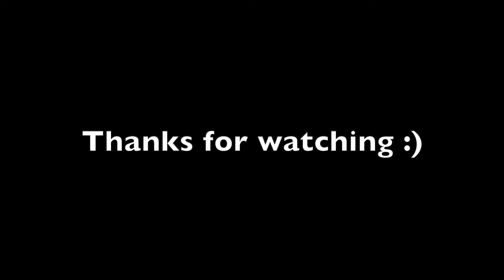"Steady Love" - India.Arie (A 34K Acoustic Cover)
Here is a cover of India.Arie's "Steady Love" from her latest album titled Worthy. I hope you enjoy my version on her incredible song!

Also, you can check out my EP Wishful Thinking on all music streaming services!

 - 34K